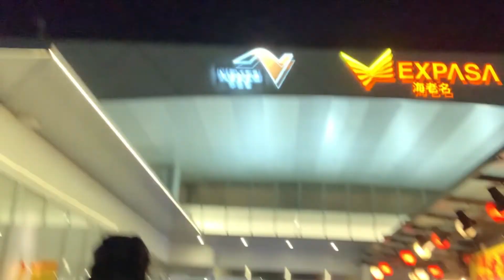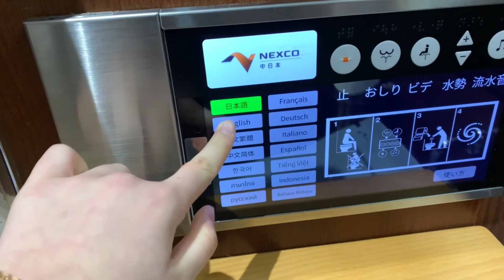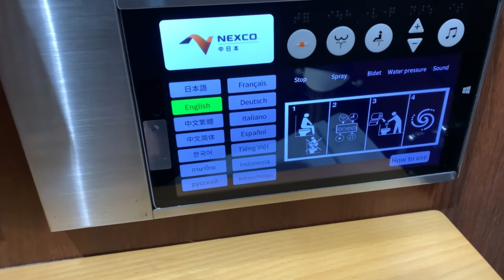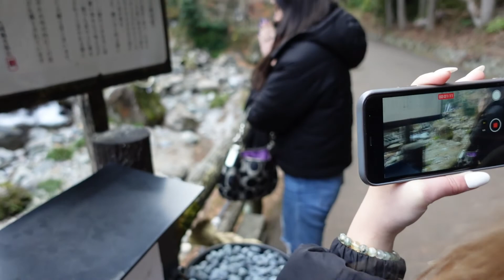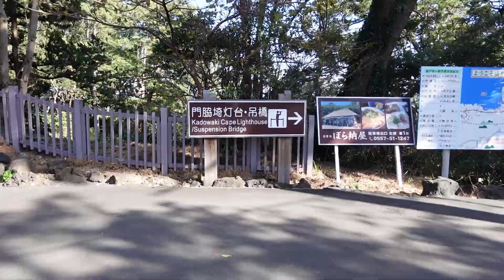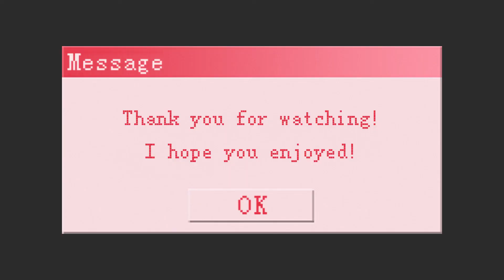IZU Vlog! I tried sushi for the first time ever!!! :0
It's New Years!!! I can't wait to upload more vlogs this year and learn how to edit and vlog better. Please let me know what other videos you want me to upload while I am in Japan.